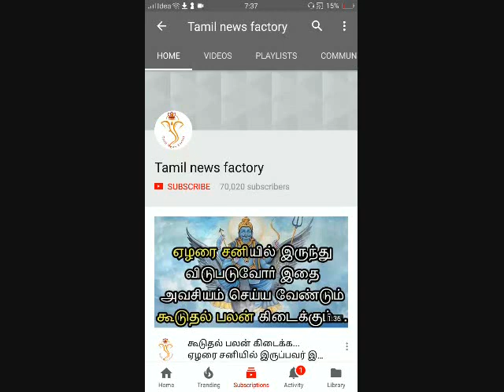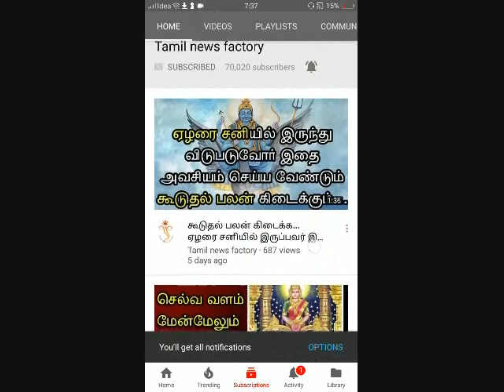அமாவாசையில் படைத்த உணவை யார் முதலில் சாப்பிடலாம்...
அமாவாசை அன்று இவர்கள் தான் முன்னோர்களுக்கு படைக்கலாம். அதை சிலர் முதலில் சாப்பிட கூடாது.